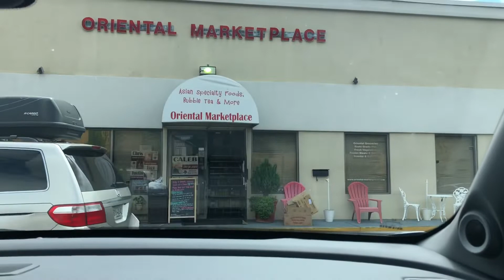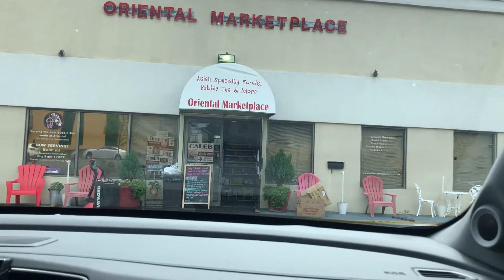Road trip to go see my daughter thiab peb ua Fawm noj nyob Georgia.